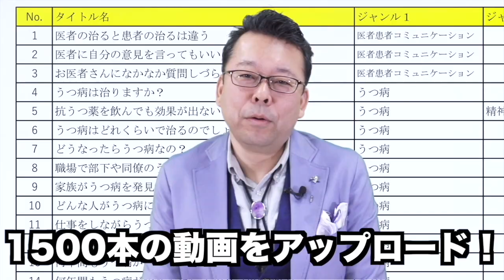元カレと復縁する方法【精神科医・樺沢紫苑】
『学びを結果に変えるアウトプット大全』（サンクチュアリ出版）
【質問】「元カレと復縁するにはどうすればいいでしょうか？」